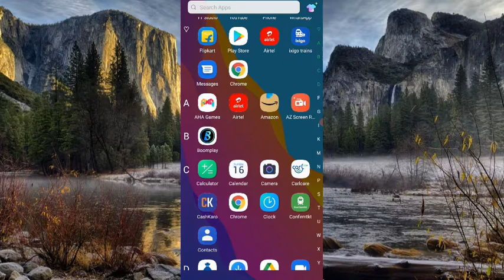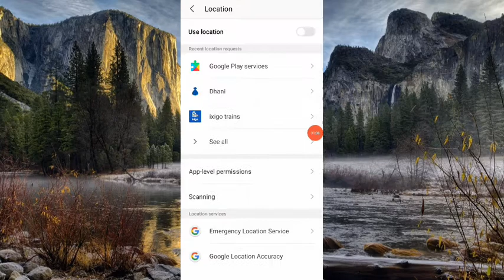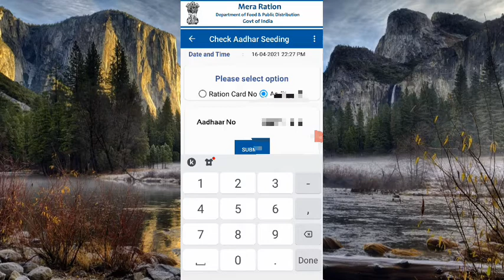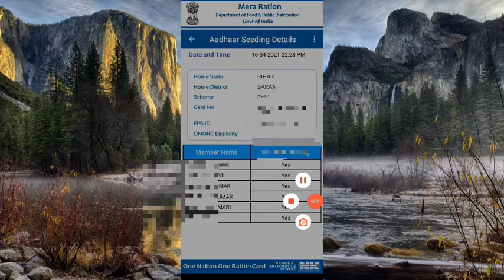Mera Ration Card New Lunch Apps Kaise use kare 2021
Mera Ration card New Lunch  Apps Kaise Use Kare Apna Famliy member Nam kaise Dhekhe 2021

Ration Apps ling